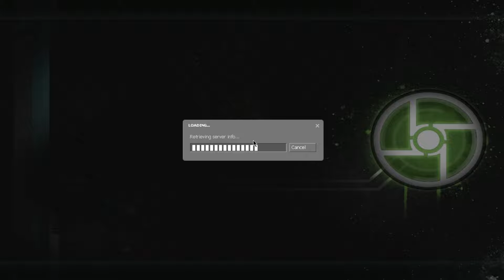Half-Life 2 | 37. rész | Lázong a város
Sziasztok, üdvözlünk titeket egy újabb CO-OP játékban, a HALF-LIFE 2 -ben, DRFishh és még sokak egyik kedvenc játékában. Felbuzdulva a játék első részén, úgy döntöttünk, nincs miért tovább húzzuk az időt, eljött a pillanat, hogy ismét kézbe vegyük a feszítővasat... Tarts velünk te is! KALANDRA FEL!!!